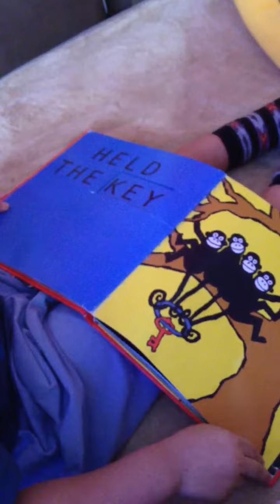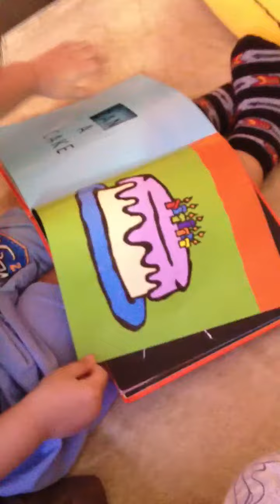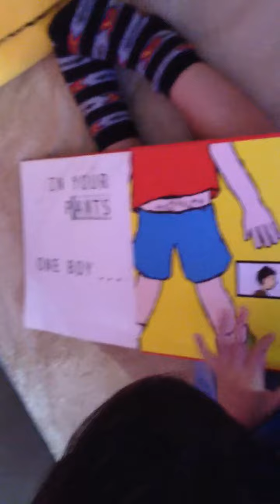One Boy by Laura V. Seeger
My child's favourite book at age 3